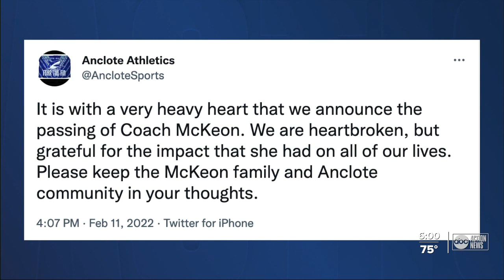Anclote High coach passes away from injuries sustained in car accident Thursday